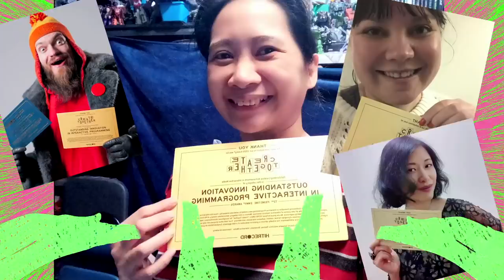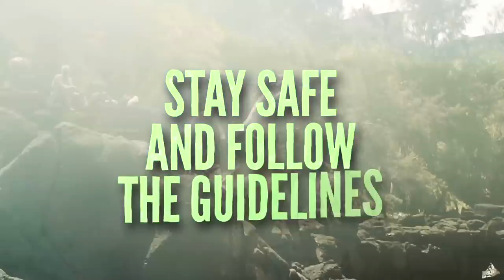Celebrating the Beauty in Our Own Backyards || Announcing Season 2 of “Create Together”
Joseph Gordon-Levitt announces Season 2 of the Emmy-Award Winning Series, Create Together, a HITRECORD show about creative collaboration and celebrating the beauty of nature in our own backyards. Be a part of the show! Share your stories, photos, videos, and more

Last year, we invited the world to participate in a collaborative series with YouTube Originals called CREATE TOGETHER. 7,100 people from 189 different countries came together on HITRECORD to make short films, music videos, and art all about our collective experience living in the pandemic, and we won an Emmy for it.

Today, I’m excited to announce… we’re making Season 2!

While last season was all about being creative together during a time of isolation, this season, we wanted to change things up a bit and focus on the world outside. The season will be a celebration of nature; an ode to the beauty in our own backyards, and beyond!

Everything we create together will draw inspiration from the natural world - a world we’ve all probably grown to appreciate more over the past year. In celebration of Earth Day, these 10-minute episodes will be released starting in April, and will feature short films, short documentaries, music videos, artwork and more — all made collaboratively on HITRECORD.

Wherever you live, whatever access to nature you have, if you like to act, write, make music or make movies--  you can be a part of this. This isn’t just for expert artists. It’s for anybody who is making creativity a part of their lives as we get through this moment in time, together.

Thanks again
J